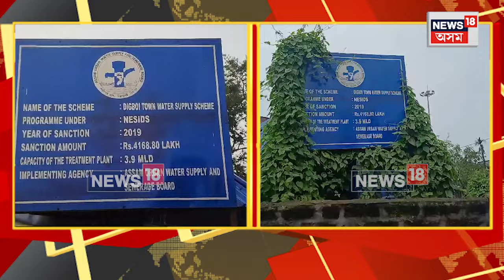Digboi News | দহটা বছৰে ডিগবৈবাসীক দিয়া প্ৰতিশ্ৰুতি ৰাখিব নোৱাৰিলে সাংসদ Rameswaer Teli য়ে N18V